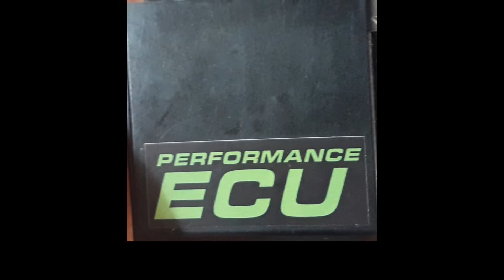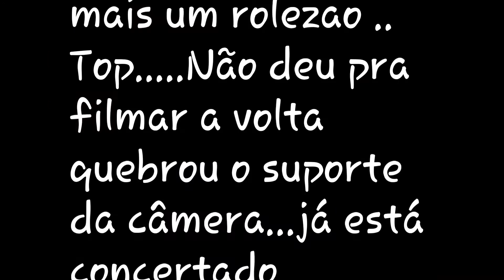SO EU DE CB300